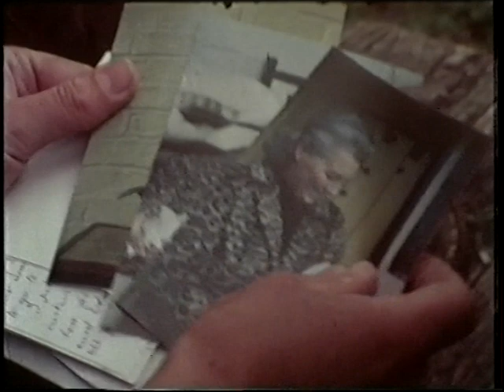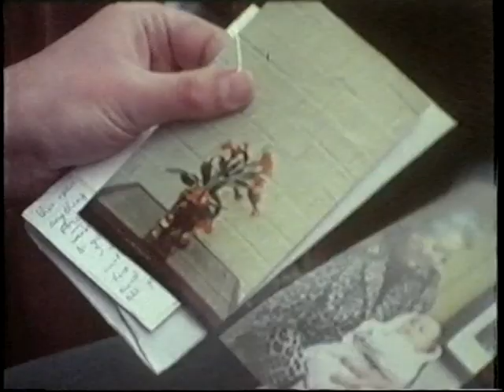This Island Business BBC Documentary of Simon Fancis' parents on the Blasket Island PART TWO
This is a documentary made by the BBC in 1978. The film shows Lesley and Roger Hambrook as they bring up a child on a very remote island, at the very edge of western Europe. They talk about the values of a simple, slow existence in touch with nature, and their love of this beautiful island where they came to live for four years.